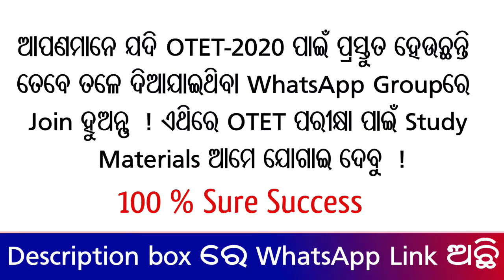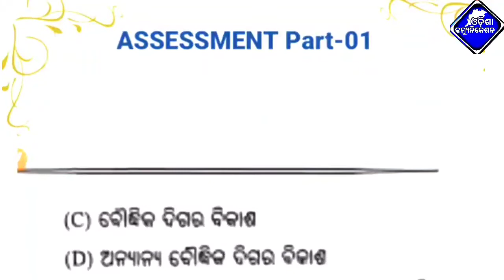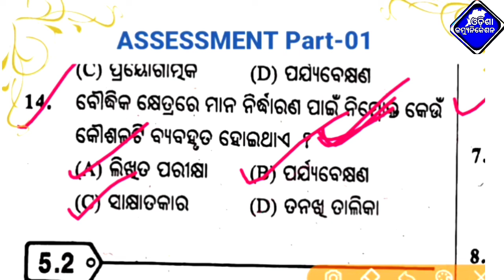Most Important OTET 1000 pedagogy questions !! otet pedagogy puran class-01 by Trilochan Sir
Most Important OTET 1000 pedagogy questions !! otet pedagogy puran class-01 Trilochan Sir

OTET Odia Top 10 Important question answer !! otet 2020 !! OTET Odia Pedagogy Class-08 Trilochan Sir

OTET practice set-1 !! otet important question answers !! OTET 2020

otet odia top 10 important question,otet Questions answers, otet 2020,most important question answer,otet odia most important selection questions,otet 2019, odisha communication otet class, otet 2020, otet 2020 class,

otet Questions answers, otet 2020, otet 2019

ତଳେ ଦିଆଯାଇଥିବା Appଟି ଡାଉନଲୋଡ କଲେ ତୁରନ୍ତ ୫୦ ଟଙ୍କା ମିଳିଯିବ ଏବଂ ମାସିକ ୧୫ ହଜାର ଟଙ୍କାରୁ ଅଧିକ ରୋଜଗାର କରି ପାରିବେ !

ତଳେ ଦିଆଯାଇଥିବା Appଟି ଡାଉନଲୋଡ କଲେ ତୁରନ୍ତ ୩୦୦ ଟଙ୍କା ମିଳିଯିବ ଏବଂ ମାସିକ ୩ ହଜାର ଟଙ୍କାରୁ ଅଧିକ Income କରି ପାରିବେ !

Odisha Communication is a YouTube channel where you find admission notice, government update,job updates,govt new yojana, current update, how to study, Usefull Content for students, smart study skills, student motivational video for success